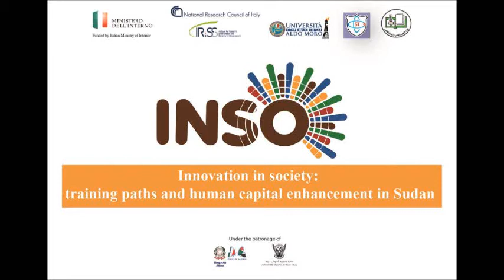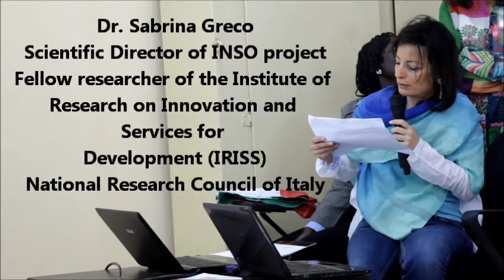Summary of the Inauguration of INSO Project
Last 24th April 2017, the activities of INSO Project were inaugurated at the headquarters of Comboni College of Science and Technology.